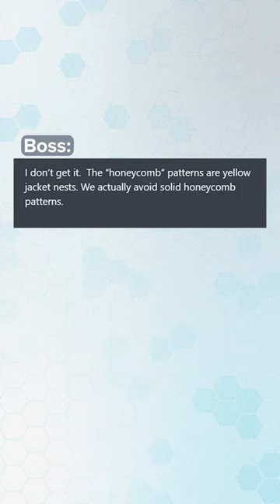Our Beige Flag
Thank you for approving this, boss. 🙏